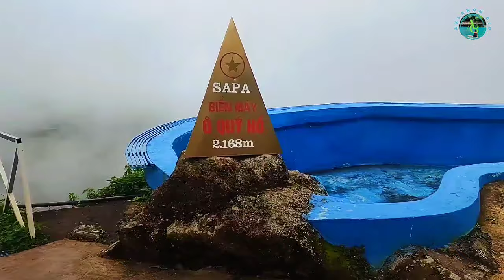I Found Vietnam's Most Beautiful Waterfall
Thac Bac Waterfall is Very Stunning!A breathtaking View Indeed!!